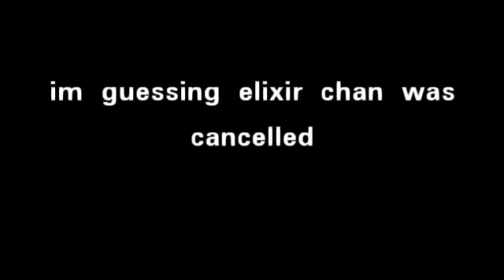Elixir chans channel got deleted